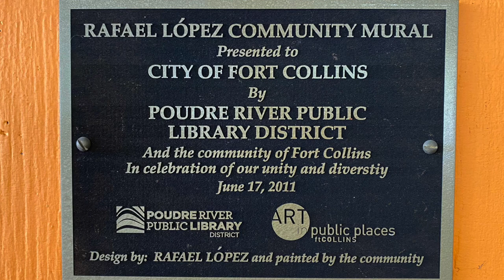2021 Rafael Lopez Community Mural & IMAGINANTES Tribute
A tribute to 10 years of the Rafael Lopez Community Mural and the Poudre River Public Library District's IMAGINANTES summer workshop.

The mural, created by community members, IMAGINANTES participants and local artists, was a gift of unity and diversity for our city by artist Rafael Lopez and Poudre Libraries.

IMAGINANTES is a library program that empowers youth through creative expression, career exploration, teamwork, heritage, and community engagement.